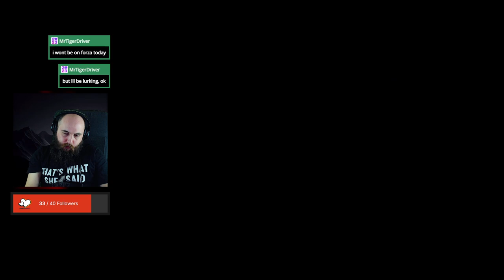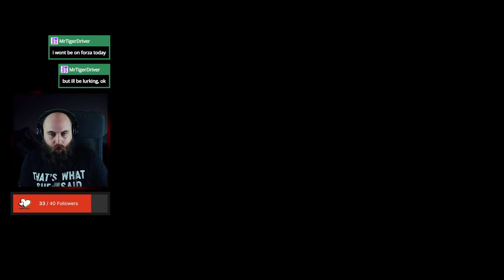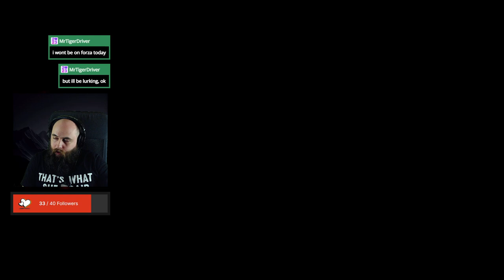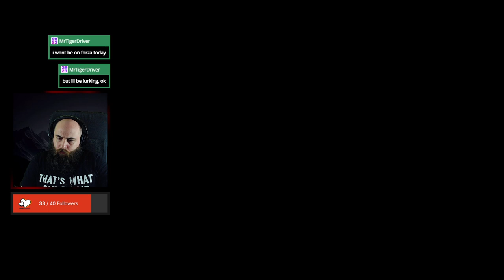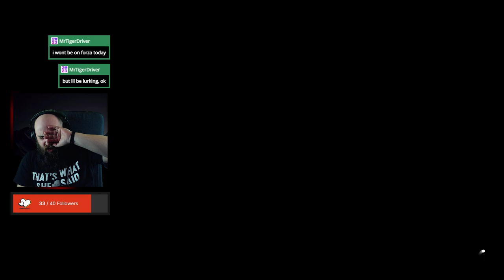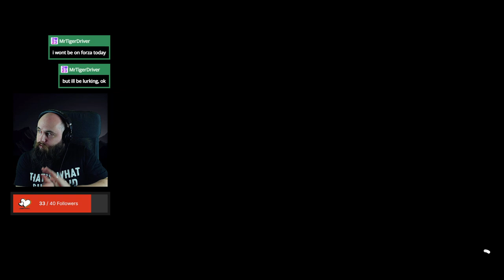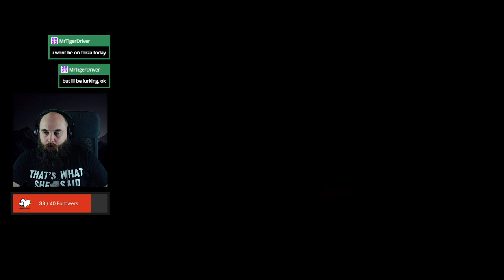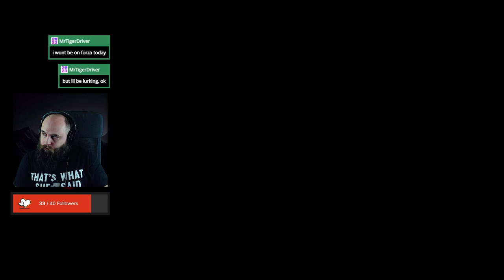Time for another festival. 🙂 [2/2] ForzaHorizon5 [🔴 LIVESTREAM]